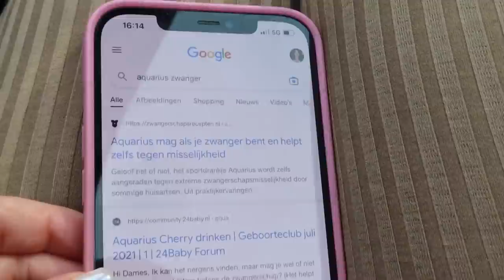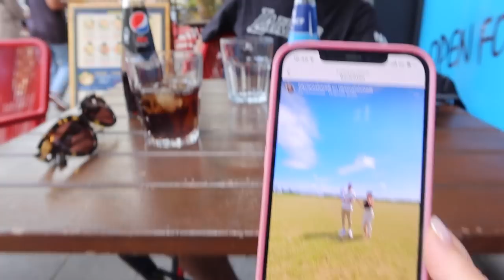Nieuwe kast, interview en eerste zwangerschapsbroek - Myriam Ahmadi vlog